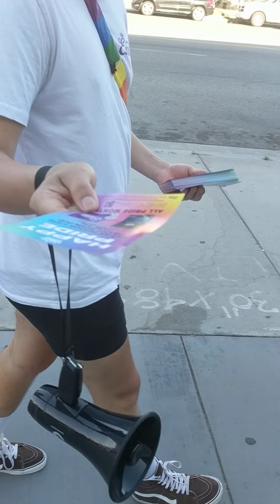Preaching at Gay Pride event in LA ( share/ subscribe)